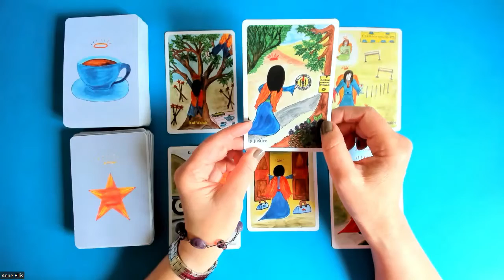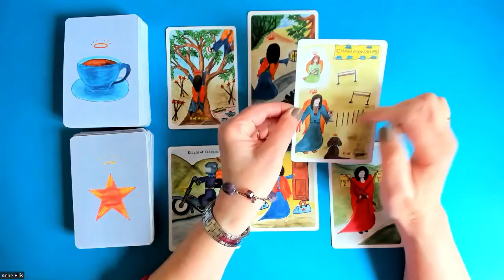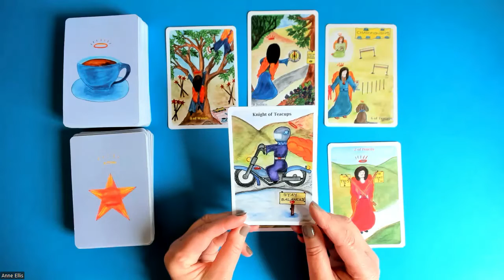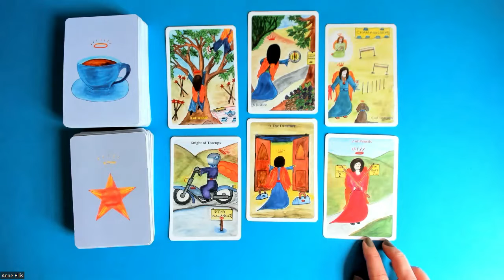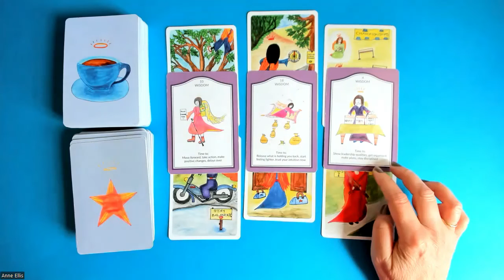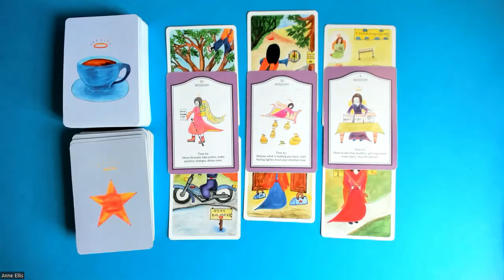SAGITTARIUS * STAY MOTIVATED, NEW OPPORTUNITY HERE 5-11th Jun#sagittarius